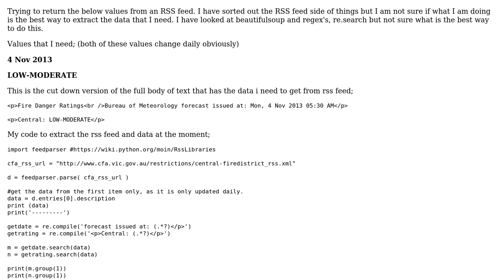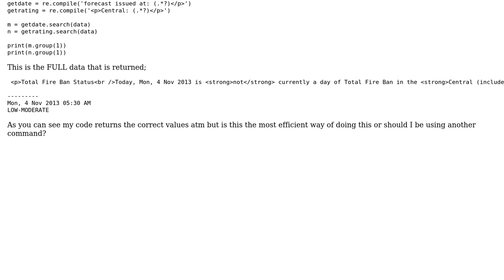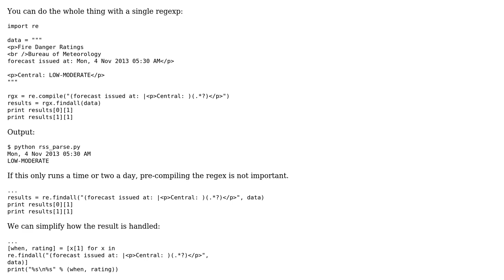Code Review: extract string from body of text